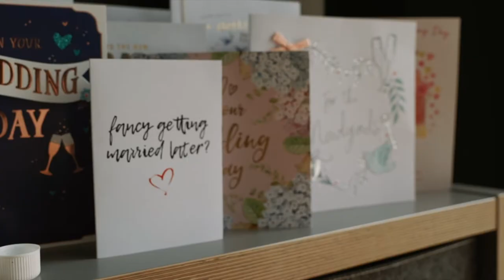Rachael & Mark's Highlights Film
Vendors
Photographer: Connor McCullough Photography
Venue: AM:PM